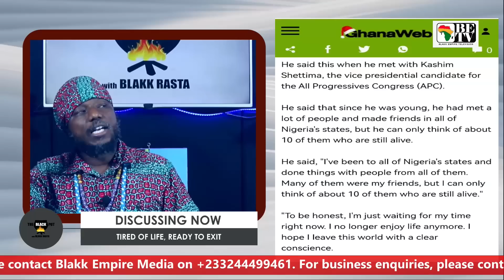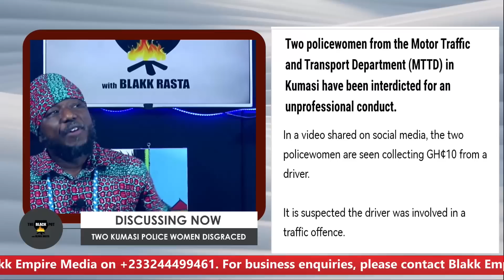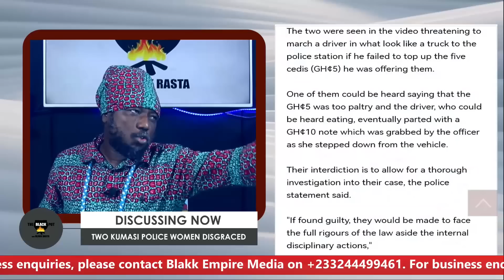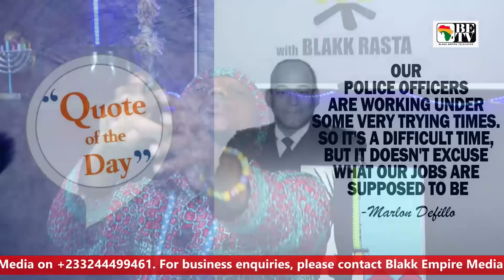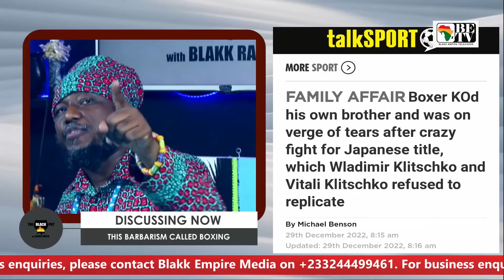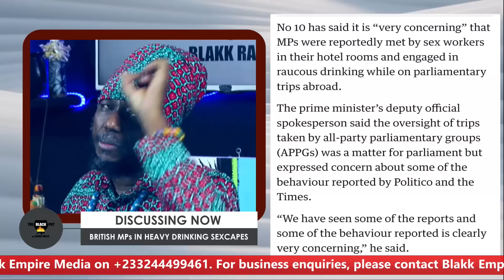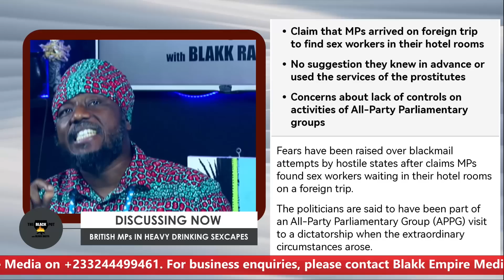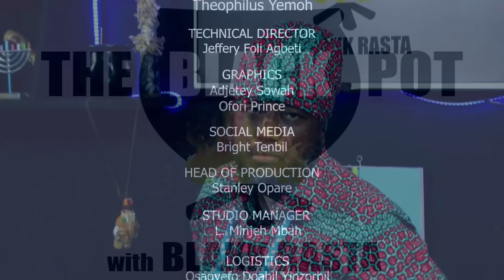BLACK POT:TIRED OF LIFE, READY TO EXIT, TWO KUMASI POLICE WOMEN DISGRACED, GHANA - ACTORS’ DOOM..ETC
00:56    INTRO

06:45     1. TIRED OF LIFE, READY TO EXIT

22:05     2. TWO KUMASI POLICE WOMEN DISGRACED

37:23     3. THIS BARBARISM CALLED BOXING

50:06     4. BRITISH MPs IN HEAVY DRINKING SEXCAPES

1:00:17    5. GHANA - ACTORS’ DOOM

1:05:19     END CREDIT